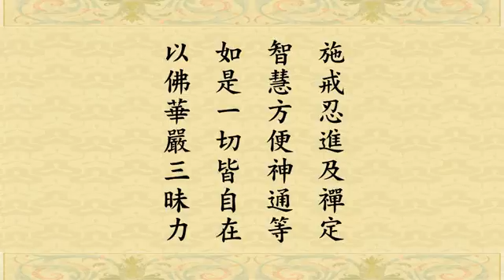淨空老法師:十波羅蜜（第一集） {圓明自在*無字稿快覩版}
—開示-（節錄自修華嚴奧旨妄盡還源觀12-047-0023集）..
~日期：2009/5/7，（共十四集）地點講於:台灣高雄

"十波羅蜜（第一集）"